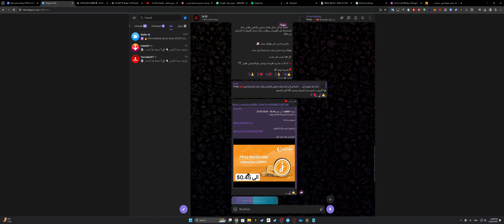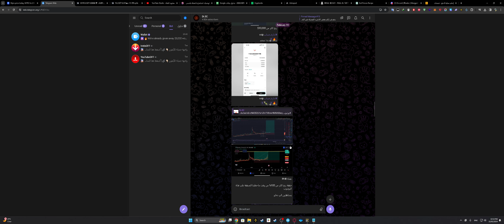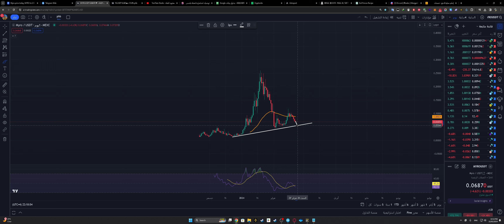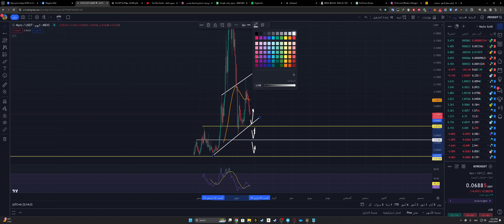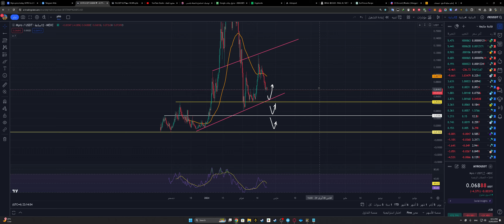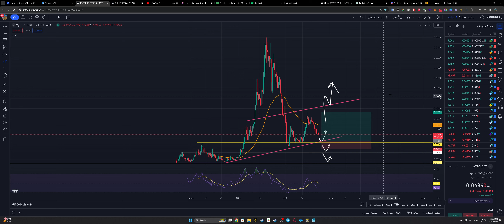عملة Myro الى 0.112$ -- 22/02/2024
عملة meme
New recipe
Food recipe
Vegan recipe
Healthy food